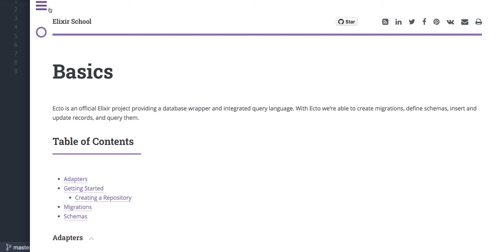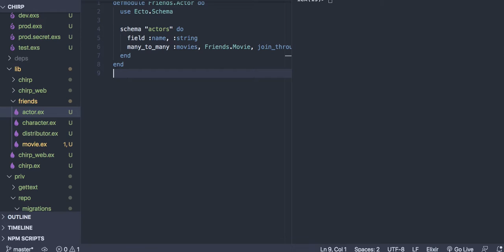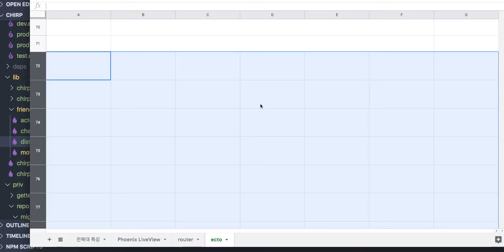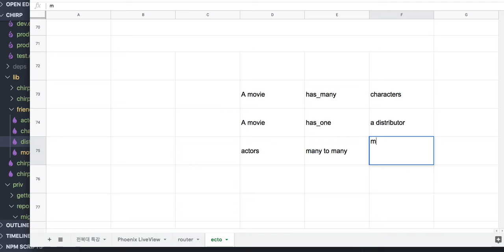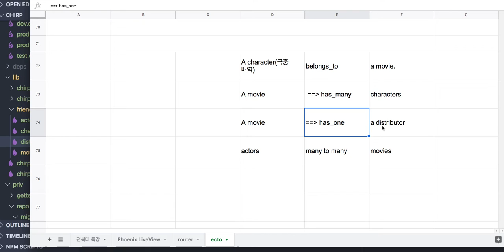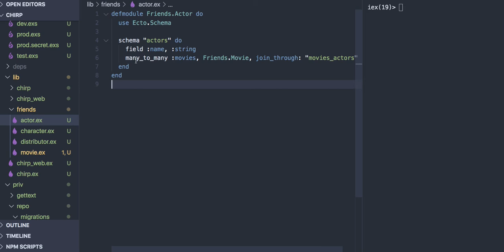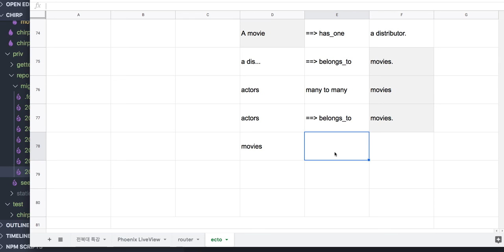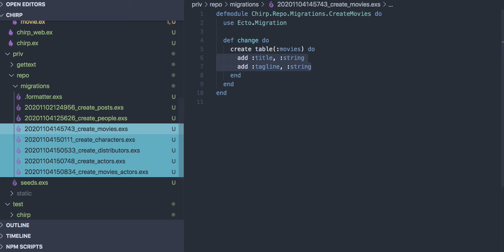[코딩 실습] 4.3 - Ecto(association)